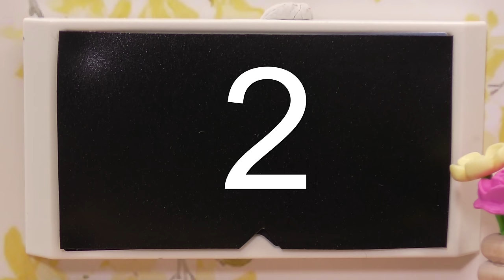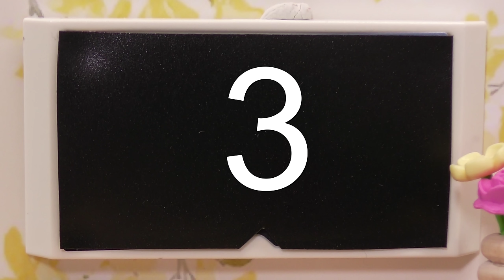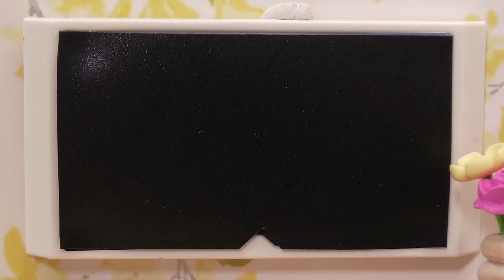Playmobil Familie Hauser - Sommerferien! - Anna und Lena drehen ein Video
PLAYMOBIL Familie Hauser: Endlich der letzte Schultag. Auf welche Arten kann man die Ferien verbringen? Lena, Anna und Lisa drehen ein Ferienvideo. Viel Spaß!